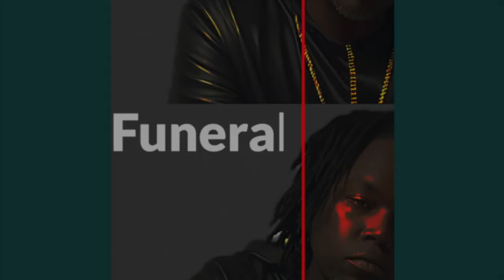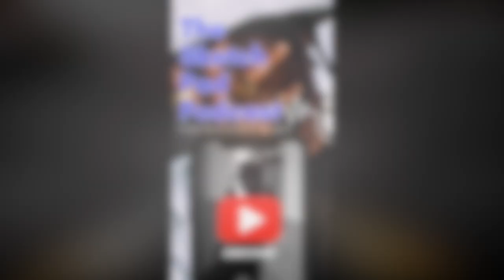Reaction To Kardash | Plan B Freestyle